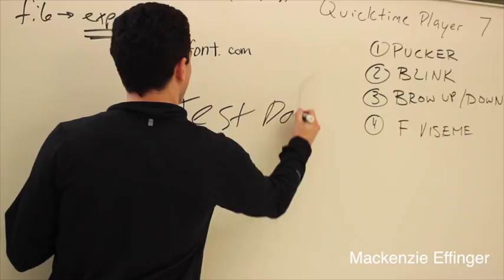Mackenzie Effinger Montage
When it comes to shooting the montage, the most challenging thing was figuring out what shots look the best with the script. When it comes to editing the montage, the most challenging thing was editing the film to make it not have jump cuts. Now that i'm done editing, I really like how my group improved when it came to our close up shots. Now that I'm done editing, I know next time to shoot with more close up shots because we didn't have much conversation. When it comes to the story in my film, after watching my montage, I hope the audience understands that in the film the new student has to take a big test and towards the end it leaves the audience wondering whether or not she passes.